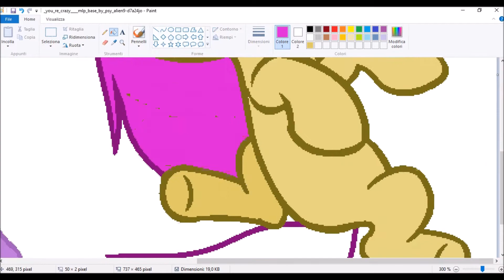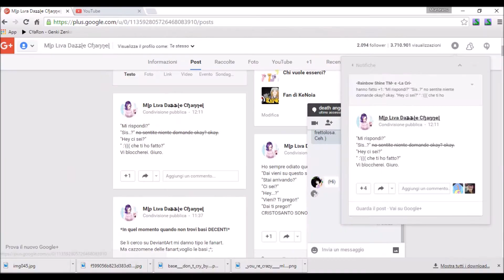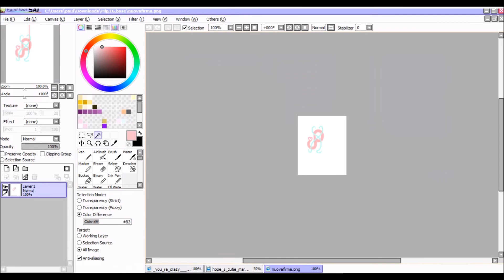You're Crazy - SpeedPaint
Song: Melanie Martinez - Mad Hatter